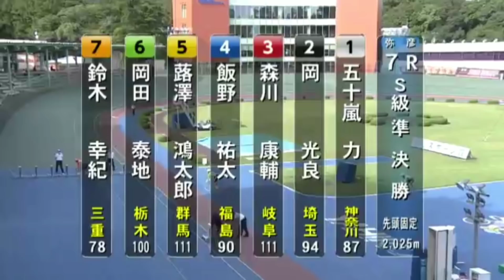8R先行は譲らない❗野口裕史は今日も先行勝負‼️【F1弥彦競輪】2日目ダイジェスト2020年9月23日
【もくじ】
0:00 1レース ガールズ予選２

1:23 2レース ガールズ予選２

2:40 3レース Ｓ級一般

3:50 4レース Ｓ級一般

5:05 5レース Ｓ級選抜

6:21 6レース Ｓ級選抜

7:41 7レース Ｓ級準決勝

8:54 8レース Ｓ級準決勝

10:06 9レース  Ｓ級準決勝